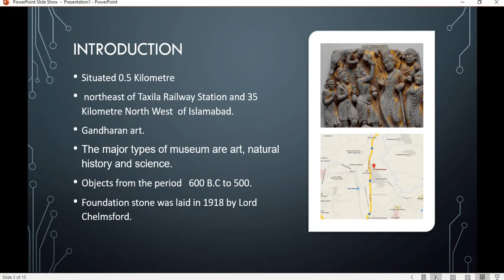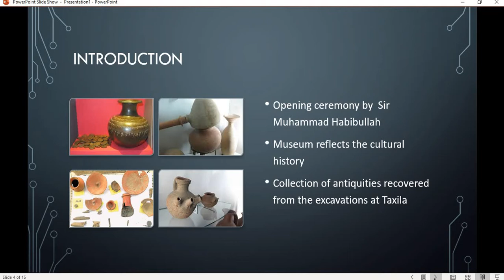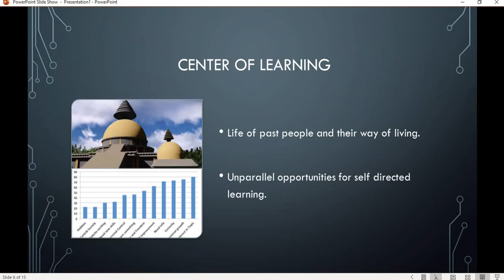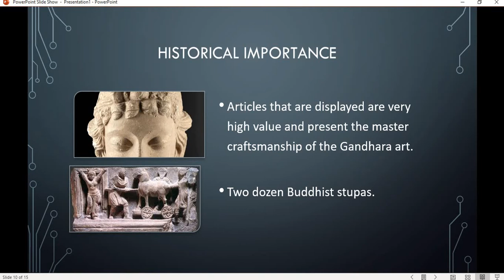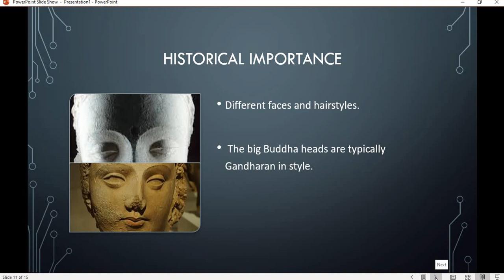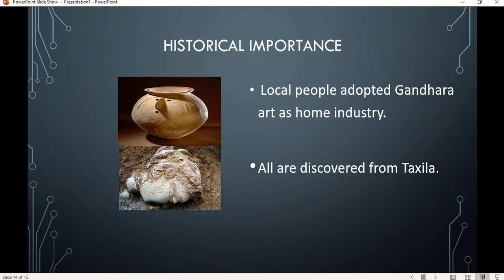History of Taxila Museum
FA20 BCS  016Ayesha Nisar